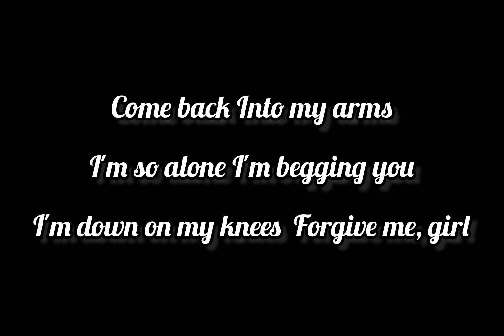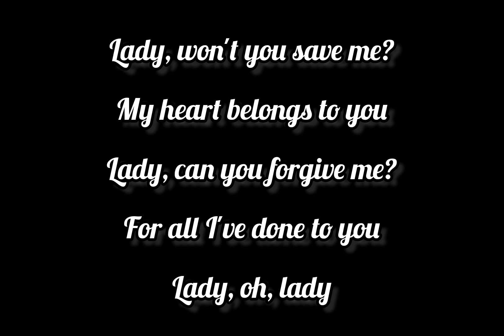She’s Gone Lyrics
Song by Steelheart